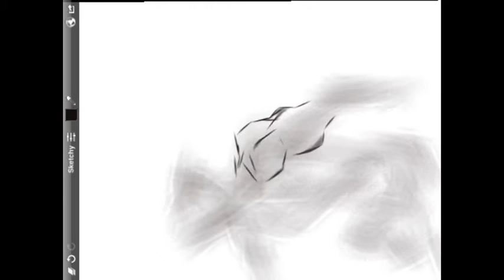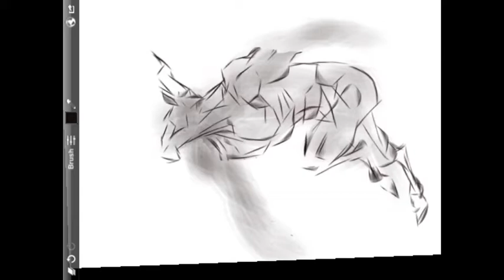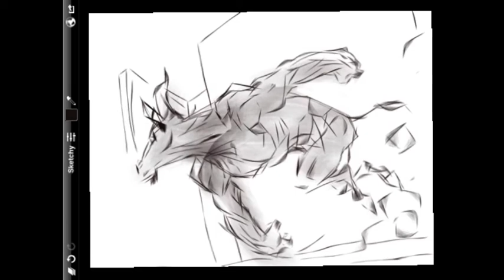Open Season Parte 1.m4v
Proceso de elaboración de un sketch en tres partes: boceto, base de color y acabados.
Esta primera parte está medio de güeva porque la velocidad de es de 2X (ni modo, la regué en los settings), las siguientes partes están a 4X y no aburren tanto.